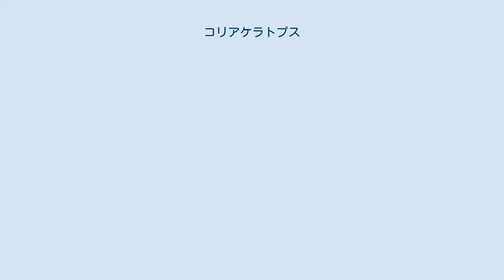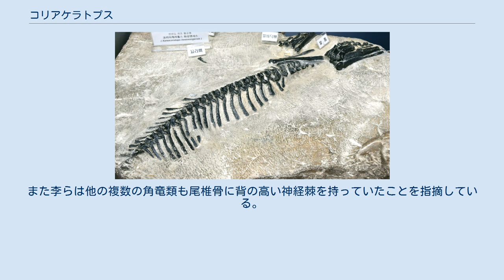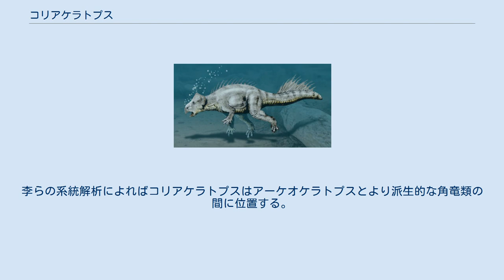コリアケラトプス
コリアケラトプス(Koreaceratops)は韓国の白亜系下部アルビアン階の岩石から発見された基盤的な角竜類恐竜の属。
後肢の一部、坐骨および一連の関節状態の脊椎骨からなる標本KIGAM VP200801に基づいて記載された。
この標本は、華城市でタンド防波堤に組み込まれていた砂岩ブロックから発見され、切断された標本から、採石の前にはそれ以上のものが存在していたことを示唆している。
防潮堤は1994年に建設され、その後華城市職員が化石に気づき、2008年に古生物学者のもとに持って来られた。
標本はおそらくタンド層に由来するとされる。
この非公式に命名された累層の上部は1億300万年±50万年前と推定されている。
コリアケラトプスは2011年に李隆濫らによって記載された。
属名は韓国を意味するKoreaとギリシャ語で角を意味するκερας/ keras、顔を意味するοψις/ opsisを組み合わせたもの。
タイプ種はK.hwaseongensisで種小名は華城市にちなんでいる。
 コリアケラトプスの化石。
（後足と尾の部分） コリアケラトプスは尾椎の背神経棘と距骨の構造において特徴的である。
遠位の椎骨の一部では神経棘の高さが付随する椎体の5倍を超えている。
また李らは他の複数の角竜類も尾椎骨に背の高い神経棘を持っていたことを指摘している。
この特性は角竜類の複数の分岐群にみられ、水泳のための適応として恐らく独立に進化したと仮定した。
李らの系統解析によればコリアケラトプスはアーケオケラトプスとより派生的な角竜類の間に位置する。